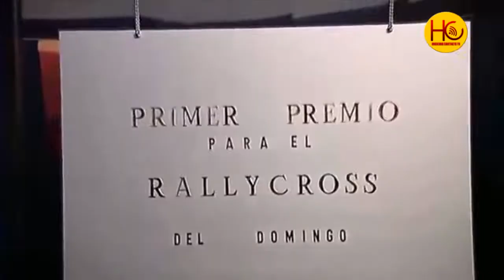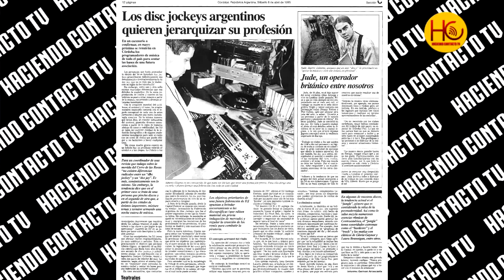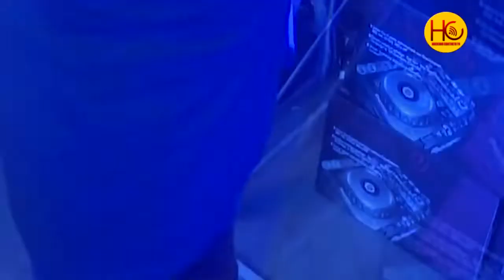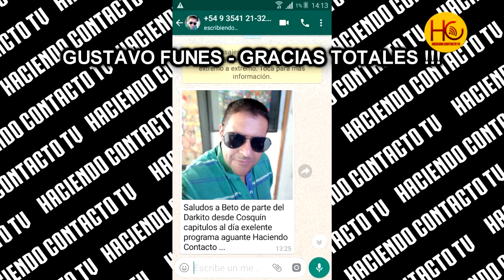HACIENDO CONTACTO TV - Programa 11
Programa Semanal de contenido musical y comentarios de actualidad , con la conducción de MR CLAU (Claudio Fabían Garcia) - TOBE DJ (Alberto Ricardo Gigena) - Realización Gral MAPU Producciones .- PROGRAMA 11 : Alexander Caniggia Presidente - Vuelve El Legendario Buggy - Los Dj Se Tendrìan Que Organizar y mucha info màs .-